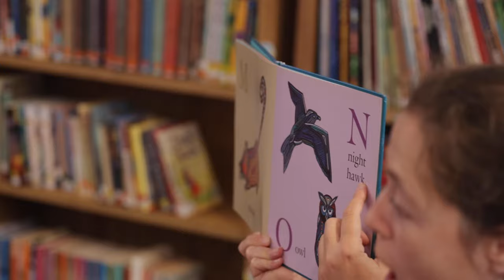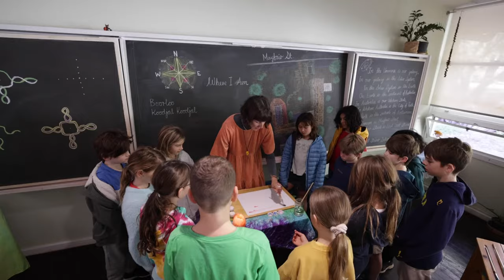A Virtual Tour of West Coast Steiner School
Discover the hidden oasis that is West Coast Steiner School, tucked away between city and sea. Providing classes from Baby Group to Class 6, find out how we do education differently and why our students have a life long love of learning!